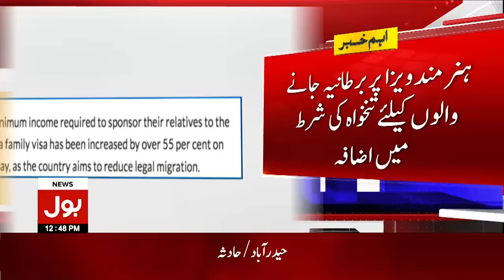Eid Kai Rooz Bhi Daku Be Lagam | BOL News Bulletin At 12 PM | Eid Ul Fitr Last Day Update